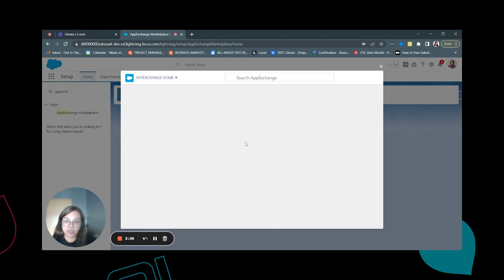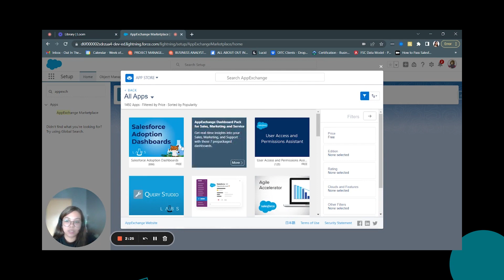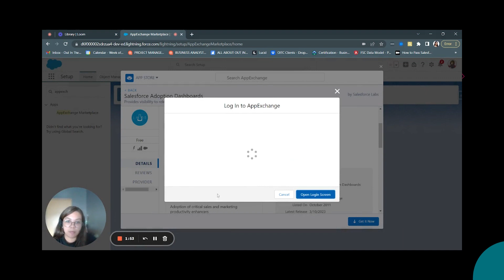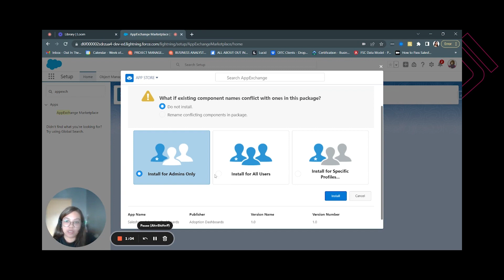How to Use Salesforce AppExchange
This video explores how to access and install apps from AppExchange.
Salesforce AppExchange is an online marketplace where you can find and install various applications, tools, and services that integrate with Salesforce. It offers a wide range of solutions to enhance and extend the functionality of your Salesforce org.